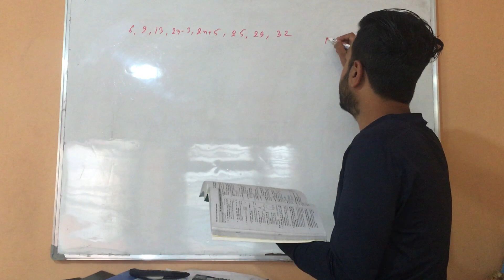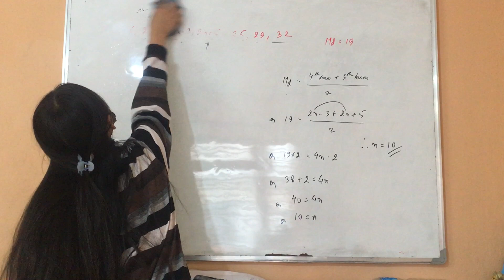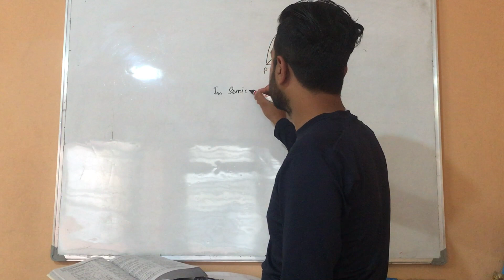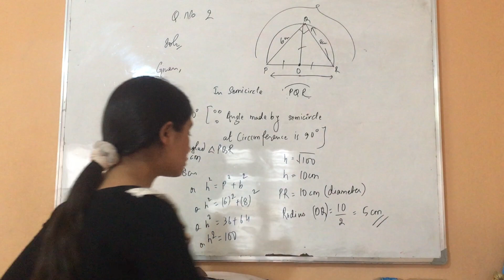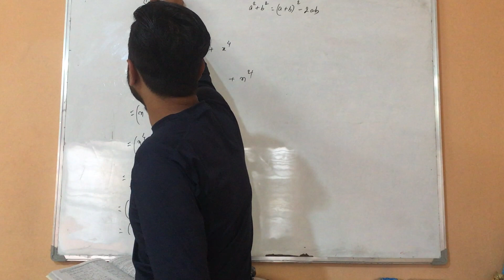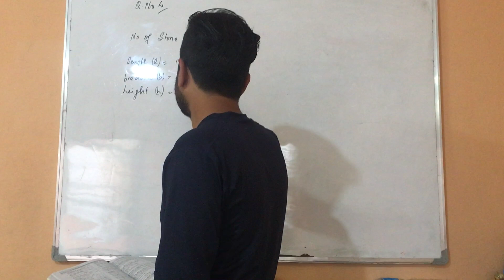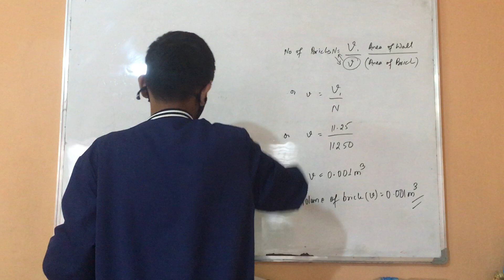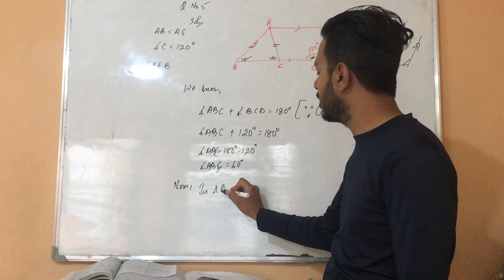Math in Action 1.1